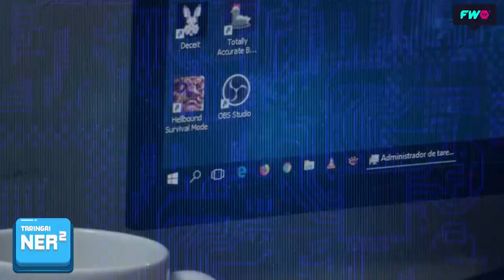Review - ¿Qué computadora necesito para gaming?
En Ner2 estás acostumbrado a ver las mejores reviews de Gaming y hoy Tomás nos va a mostrar todo sobre la computadora usamos para realizarlas.